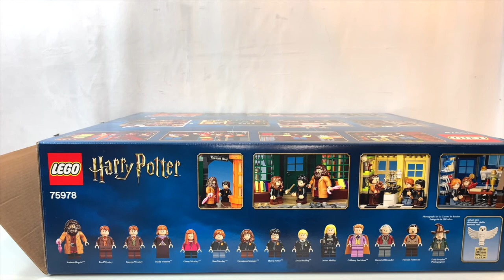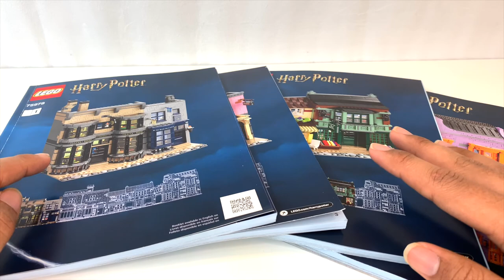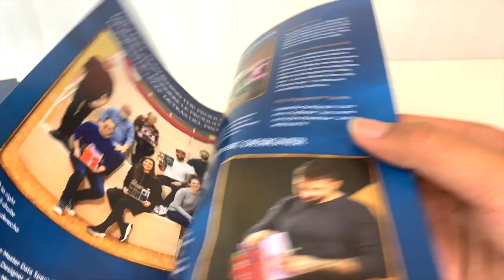LEGO Harry Potter 75978 Diagon Alley Review! 5500+ Pieces, 14 Exclusive Minifigures!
My Diagon Alley review is finally here! Sorry about the long delay and for the length of the video, but there's just so much to discuss with this set. I really love the build and I can't wait to get the inevitable Gringotts expansion!